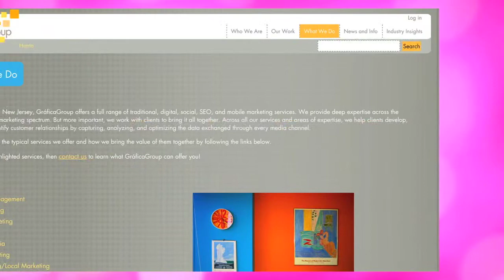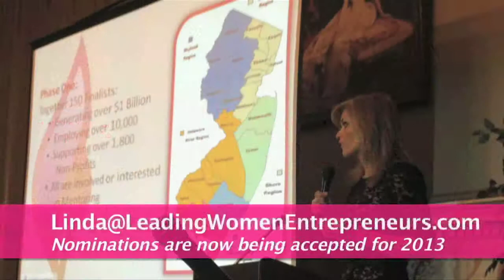2012 Leading Women Entrepreneurs Finalist: Debra Taeschler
Linda Wellbrock, Founder of Leading Women Entreprenurs, interviewed Top 25 Finalist Debra Taeschler, Gráfica Group

The Leading Women Entrepreneurs Initiative was developed in 2011 for the purpose of acknowledging female, business owners who exhibit outstanding performance in four areas: market potential, innovation, community involvement and advocacy for women.

The rationale for this program is based on the following premises:
·        Recognize entrepreneurial excellence, service and  leadership
·        Celebrate diverse, business, role models
·        Encourage more women to strive towards their business dreams
·        Educate through example
·        Raise awareness for the women leaders who are positively impacting the economy
·        Create media opportunities for the female founders of high-potential companies

 The women chosen are leaders among the women in business in our state. Intelligent, creative, ambitious and socially conscious, these women are part of the wave of entrepreneurs rising in New Jersey and across the country.